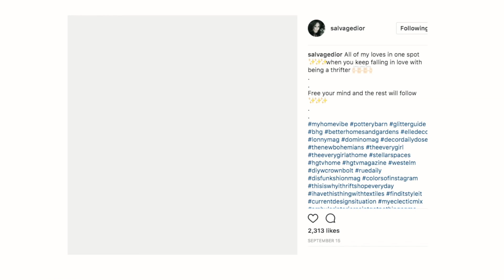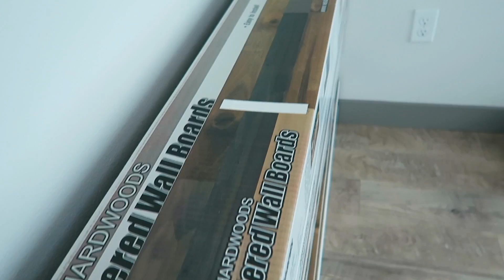DREAM ROOM MAKEOVER ON A BUDGET! | YIPPEE Move With Me!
On today's episode of Yippee Move With Me, Kate from Salvage Dior comes over and builds stunning wood walls in my bedroom and office!

Kate makes ahhhhmazing wood installations, so I HAD to have her come over and work her interior design magic in my apartment! Hope you love these vlogs! Only a few more left!!
JOIN THE PARTY!
▻Instagram➜@caitlinbea
▻Twitter➜@itscaitlinbea
▻Snapchat➜caitbea
▻Facebook➜Caitlin Bea
WOOD WALL INFO
*we used almost all the boxes for my entire wall, and used some of the leftover lighter boards to spice up my office room wall!

Kate / DIY Stylist Builder
▻Instagram➜@salvagedior
*She is seriously the best! She & her husband did the best job on my walls & were so efficient & mindful! KILLED IT! I'm obsessed! If you're in SoCal I HIGHLY recommend checking her out if you're looking for a stylist/builder for your apartment or home. You will not be disappointed! Check her out, send her some love, & tell her I sent you!

PREVIOUS EPISODES:
*Get your first Uber ride FOR FREE with code: ubercaitlinbea
*Get $100 credit with my Postmates code! (AKA FREE FOOD DELIVERED!)➜86ti
Weaber Lumber was so gracious and partnered up with Kate and I on my wall project, thus the wood was sent to me, but I am not being compensated. All opinions/thoughts expressed are completely my own and 100% honest as always! Love you boo boos.